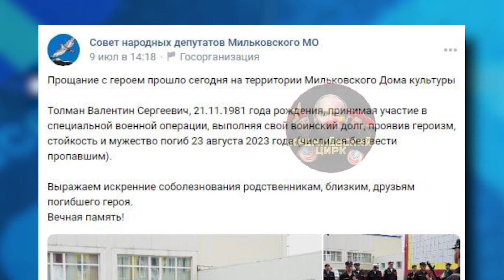Судьба российского «хероя»! Одно из ХУДШИХ ЗАХОРЕНЕНИЙ "ГЕРОЯ СВО" | В ТРЕНДЕ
«Херою» - херойское чествование! На Камчатке – «хероя СВО» вернувшегося с войны в цинковом гробу… похоронили, как и подобает истинной русской элите… у обочины, на грунтовой дороге… прямиком под ногами – посетителей кладбища!